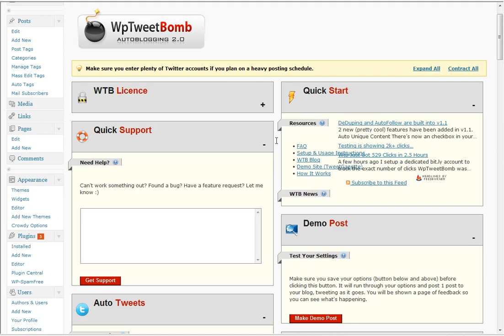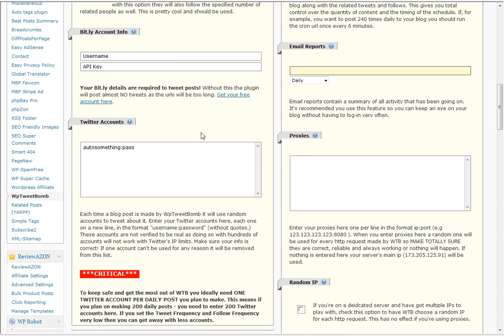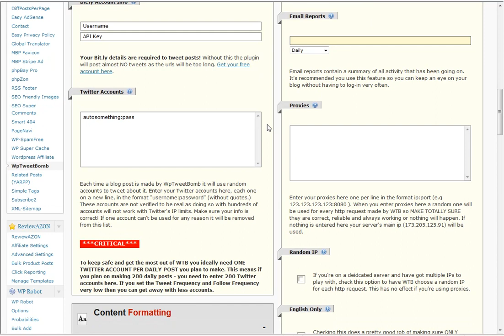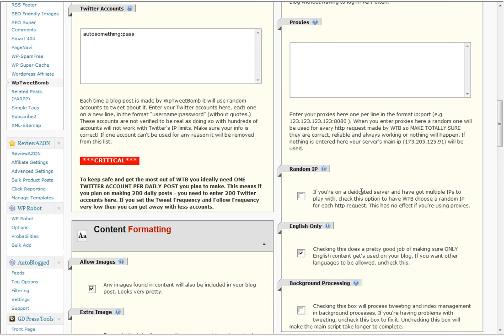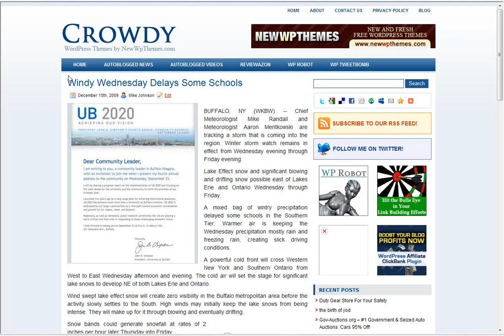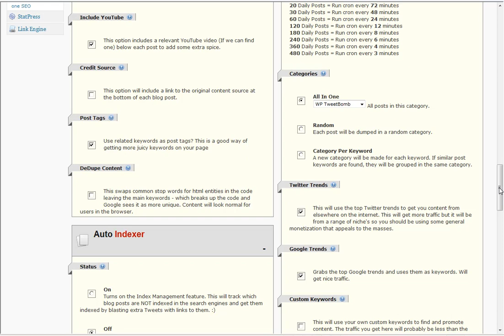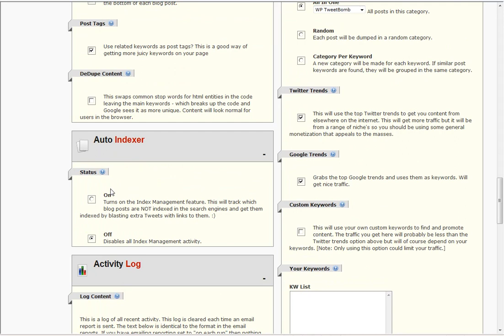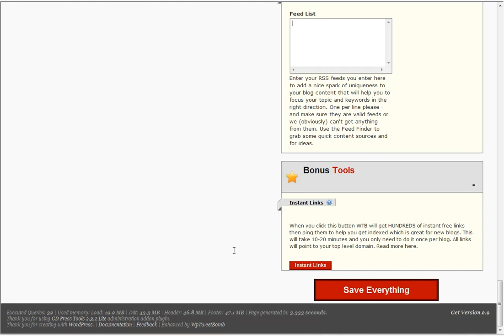WP TweetBomb Review: Auto Submit Posts to Tons of Twitter Accounts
Want to create a traffic explosion to your Auto Blog with Twitter?  Go here for the Full Review:

You can Auto Blog and Mix Content and then Auto Submit your Wordpress Posts to and Unlimited number of Twitter accounts.  Check out th full review and see how now!